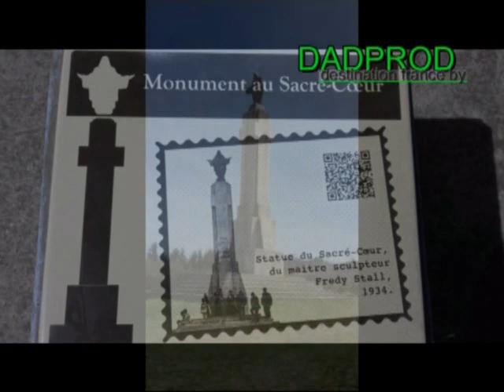Belvédère du Guizay 42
Balade sur ce site offrant une vue magnifique sur la ville de Saint Etienne ...